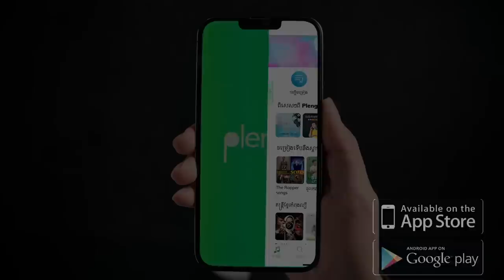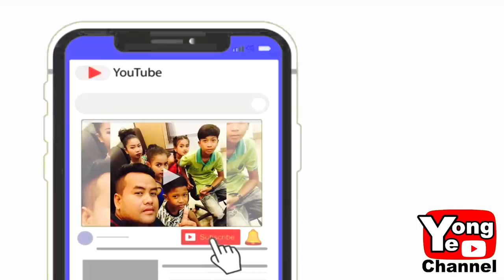ឆ្ងាញ់របស់គេពេក ពី ក្រុមហ៊ុន Smart, New comedy clip from Rathanak Vibol Yong Ye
Our new Rathanak Vibol Yong Ye comedy clip today is " ឆ្ងាញ់របស់គេពេក ពី ក្រុមហ៊ុន Smart".